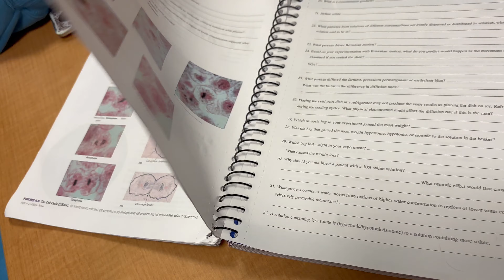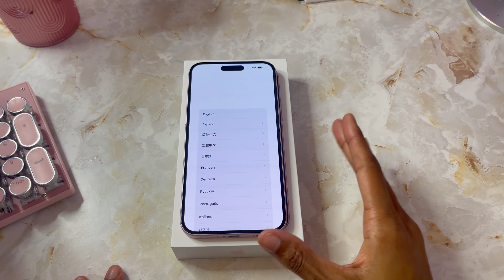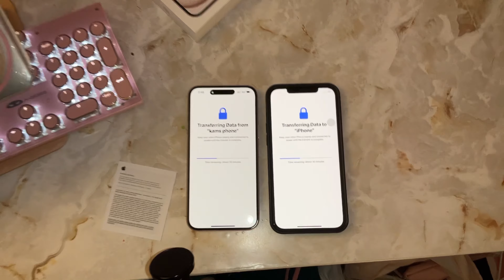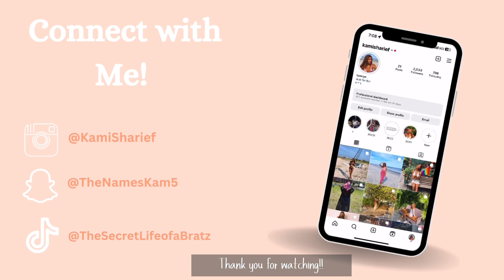WEEKEND VLOG˚ʚ♡ɞ˚Studying, Unboxing my iPhone 15 Plus (pink),Baking Cookies as a Small Youtuber!♡₊⊹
Hey guys!! Come spend a weekend in my life studying, baking, unboxing, and much more!

｡ﾟﾟ･｡･ﾟﾟ｡
ﾟ。 Yours Truly, Kami
　ﾟ･｡･ﾟ

(None of the items in the video were sponsored, Subscriber Count: 2)

♡ Product Links

♡- Chapters

    Intro: 00:00:00 - 00:21:05

    Studying: 00:21:06 - 01:17:59

    Verizon: 01:18:00 - 02:04:22

    Unboxing My iPhone 15: 02:04:23 - 05:38:22

    Baking Cookies: 05:38:23 - 06:33:19

    Outro: 06:33:20- 06:58:13

    iPhone 15 Ramble/ Extras: 06:58:14-09:02:00

♡- Music Acknowledgments

    Metaphoric Collage-Obie Hans

    Aurora-Jeff Kaale

    Green Field- Mark Generous

    Come Over · Novembers, Last Train Home